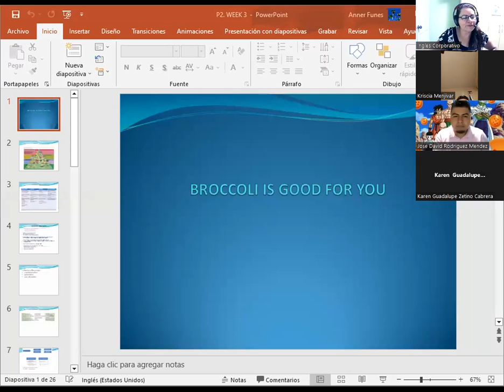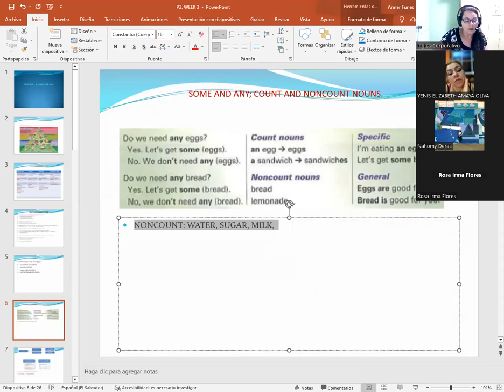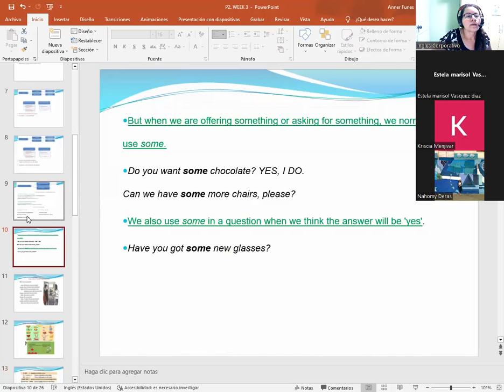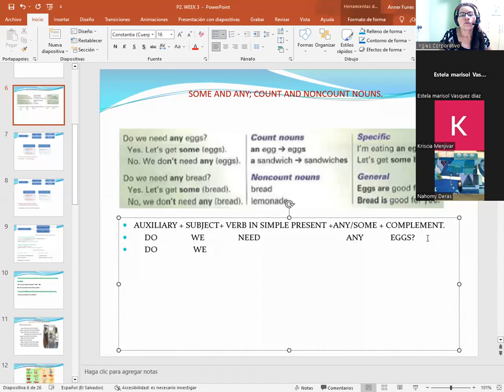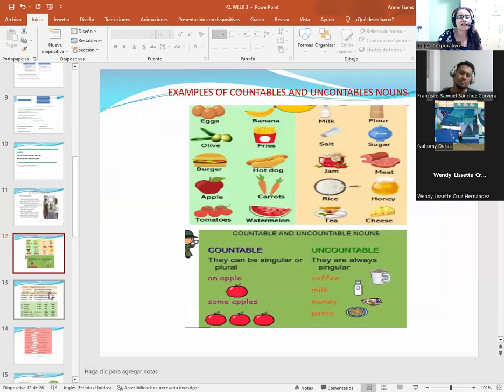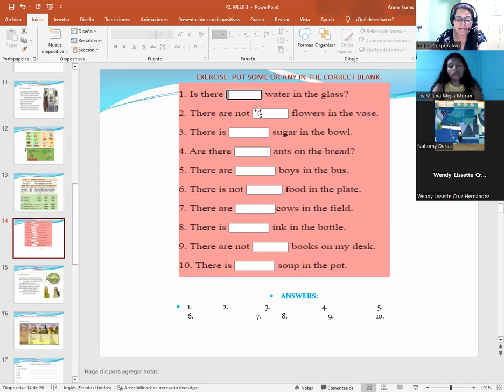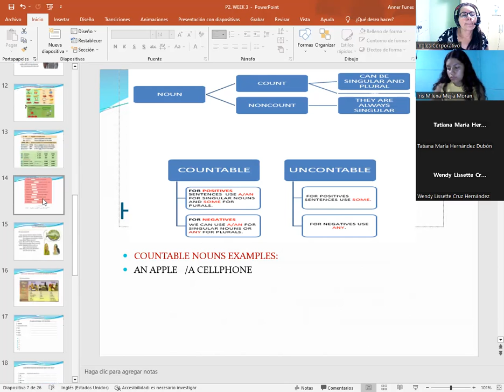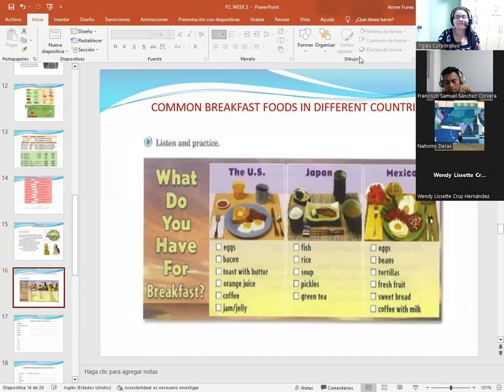SESION 10-8/29/2023-P2-02-8-9-PM-08-23-CATACHO-CONV.HOW ABOUT SOME SANDWICHES? & FISH FOR BREAKFAST.